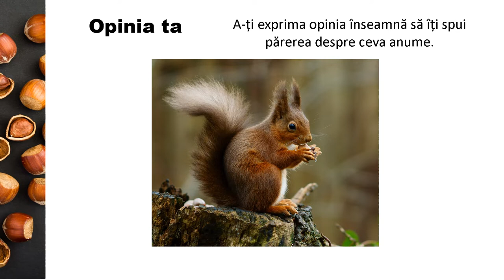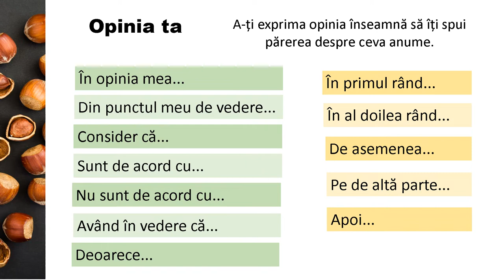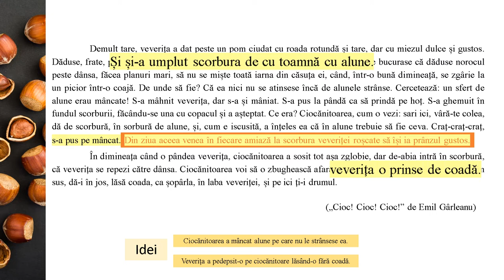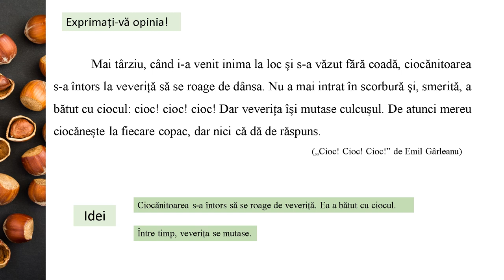Exprimarea unei opinii despre un fapt cunoscut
Resursa prezintă cuvinte și expresii ce se pot folosi pentru exprimarea unei opinii despre un fapt cunoscut. Se propune citirea unui text și desprinderea ideilor esențiale. Se prezintă modalitatea prin care se formulează o opinie asupra faptelor prezentate în text. Este propus un exercițiu similar, de consolidare, pentru exprimarea unei opinii.